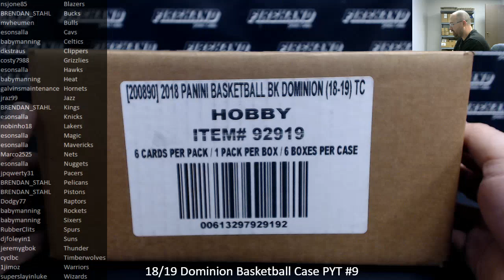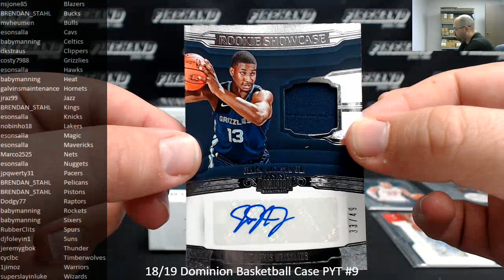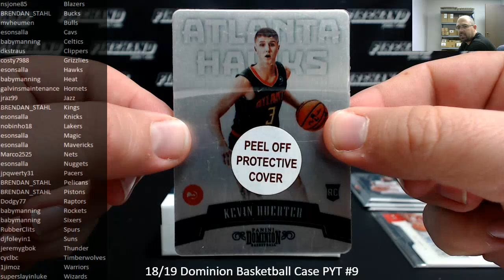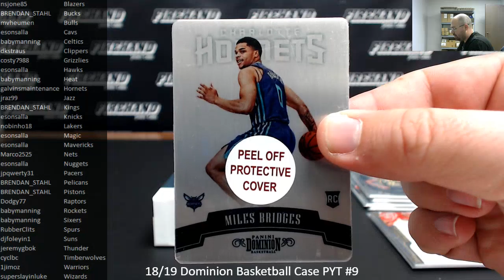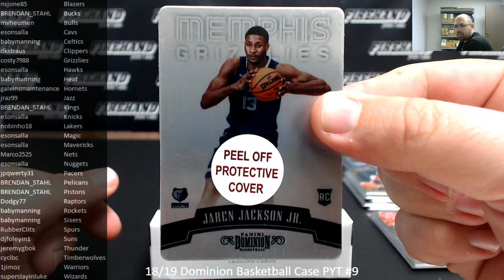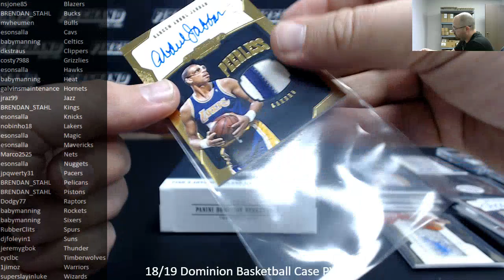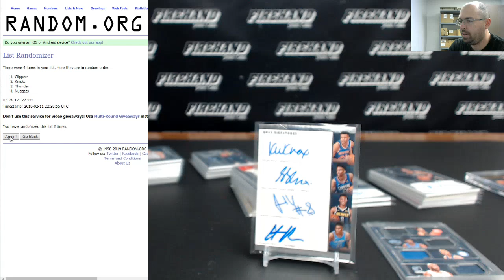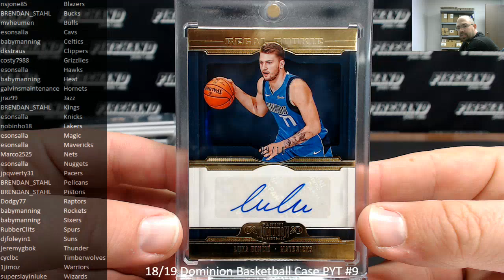2/11/2019 18/19 Dominion Basketball Case PYT #9